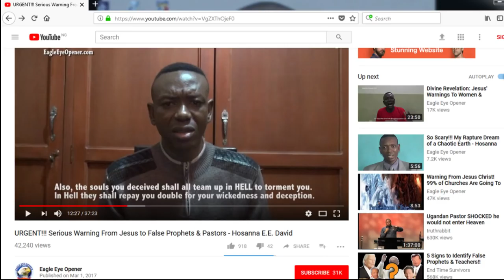False Prophets Exposed: Human SACRIFICE | Sex Rituals | Jezebel Spirits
Video Credit: Hosanna E.E. David